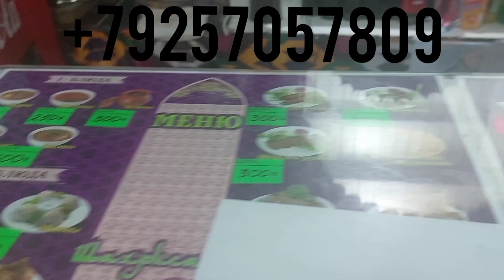такси границы москва казакистан.. боз як хабари хуш